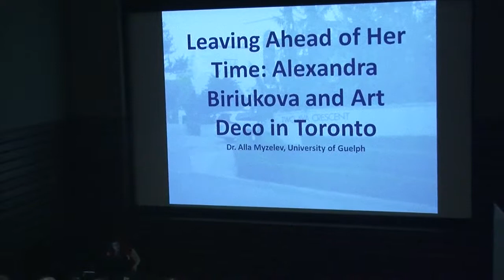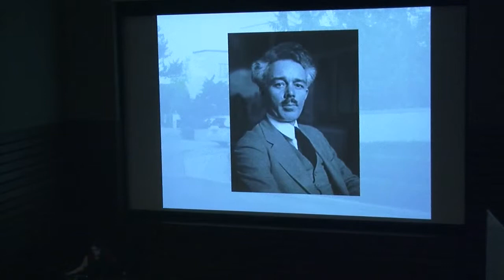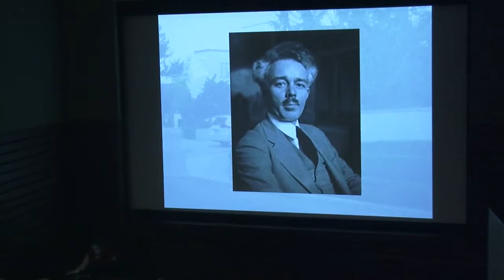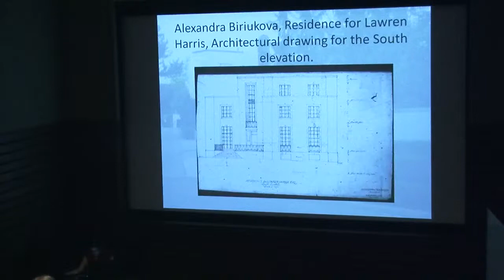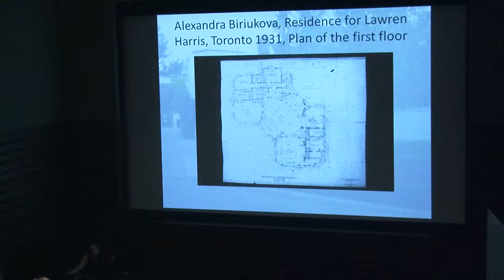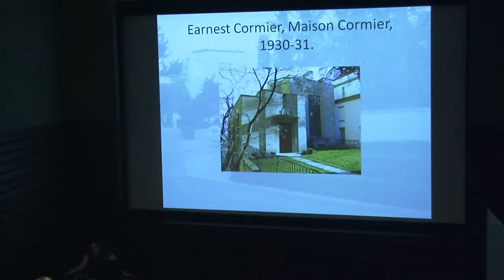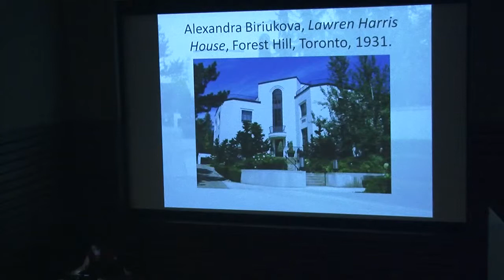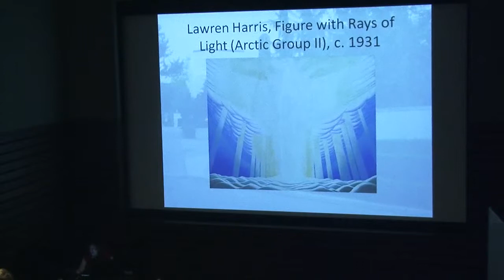Alla Myzelev - "Living Ahead of its Time"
Alla Myzelev presents the paper "Living Ahead of its Time: Art Deco House in Toronto." Part of Imagining History: A Canadian Women Artists History Initiative Conference, May 3-5 2012, Concordia University.